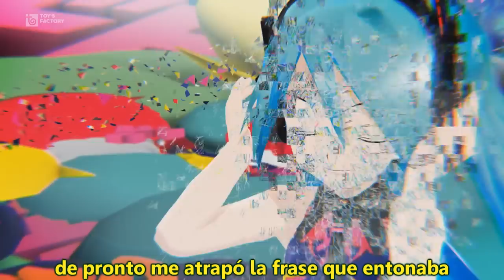Hatsune Miku - Tell your world (sub español) PV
Video promocional de esta canción, famosa por el comercial de Google Chrome. Editado con subtitulos al español.
Cancion: Tell your world  (Dile a tu mundo)
Voz: Hatsune Miku (Vocaloid)
Compositor: Kz / livetune
Directores de video : wakamuraP x fantasista utamaro x TAKCOM
Subs: Slashandou

*Si miras el Video en HD, se recomienda estar a una distancia prudente de la pantalla con la habitación iluminada ^-^

Hola minna-san, al fin después de una larga espera de que saliera el PV, les traigo mi versión de esta espectacular y bellisima canción!! La verdad canciones como esta me agrada traducir y le pongo lo máximo para que salga lo mejor posible ^w^ (este video es del PV de la cancion + avance del PV que se encuentra en el canal oficial de Kzlivetune en youtube)

Muchas gracias a todos mis amigos/suscriptores y a los que comentan, comparten y valoran los videos que subo. Ya saben que todo es de fans para fans, asi que compartanlo para que Miku llegue a mas personas en el globo.